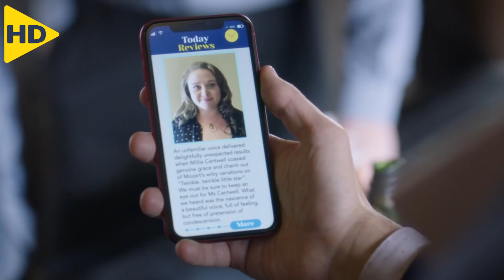إزاى هتحقق حلمها وكلهم بيسخروا منها , حتى حبيبها بيسيبها | ملخص فيلم Falling For Figaro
ملخص فيلم ( Falling For Figaro ) الكوميدى الرومانسى الاسترالى من إنتاج عام 2020 , وتدور أحداث الفيلم حول مديرة بصندوق الاستثمار تقرر ترك وظيفتها وهجر حبيبها حيث تسعى لتنفيذ حلمهما بأت تصبح مغنية أوبرا في مرتفعات اسكتلندا